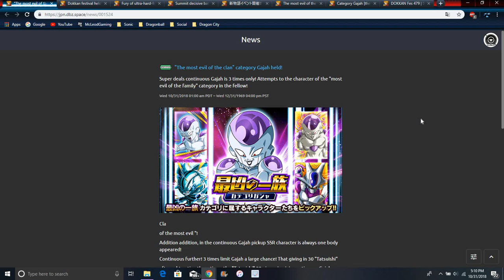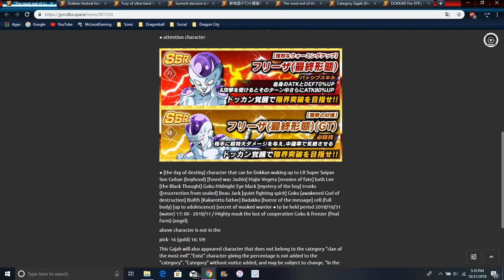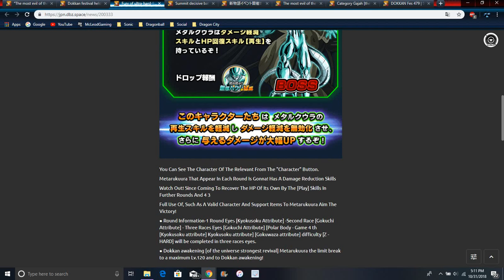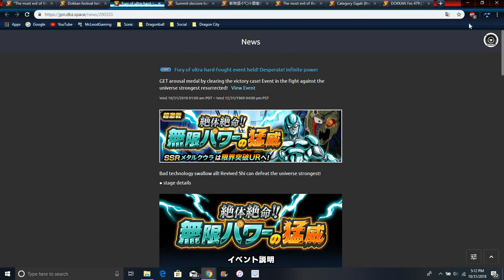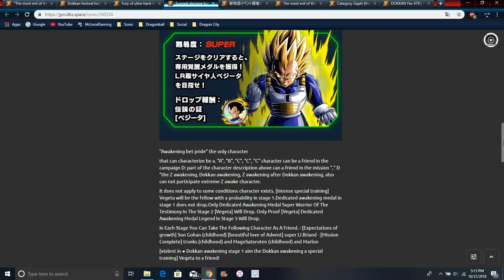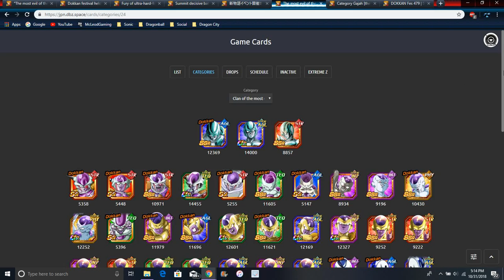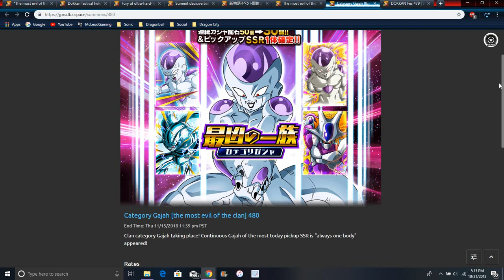New Meta Cooler Event Details New LR Super Vegeta & Should You Summon For Cooler DBZ Dokkan Battle